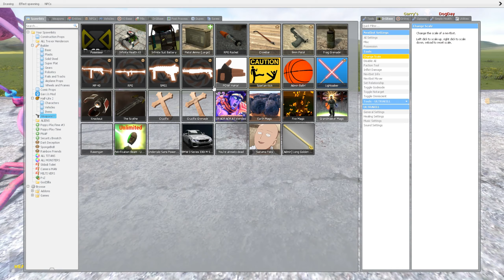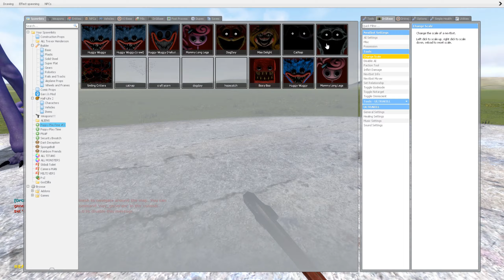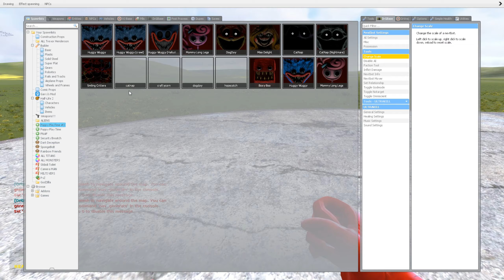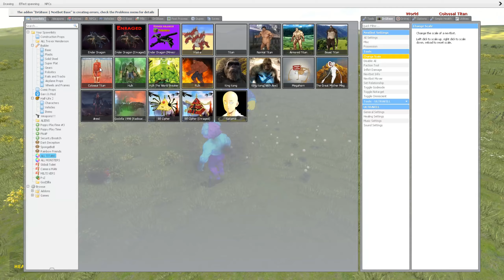POPPY PLAYTIME CHAPTER 3 FAMILY - Garry's Mod!